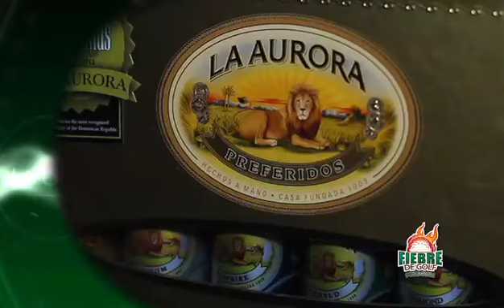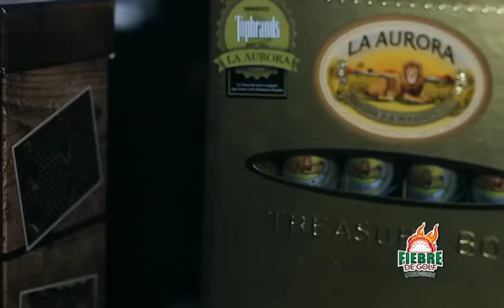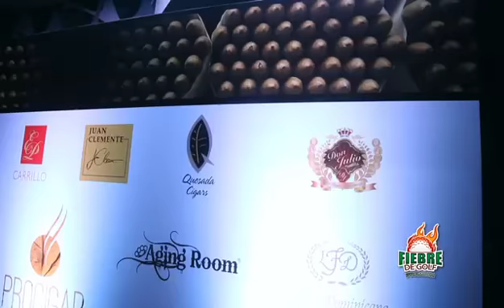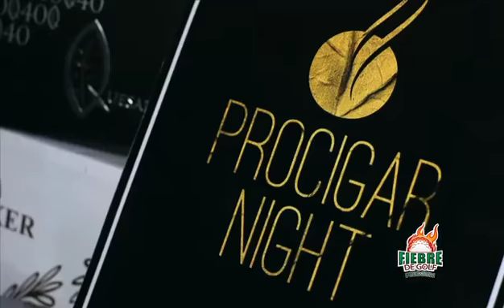Fiebre de Golf Premium 1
Primera edición de Fiebre de Golf Premium por GO HD.
Contenido:
Primera edición del Procigar Night y entrevistas con Guillermo León (presidente de La Aurora), Henrik Kelner (presidente de Procigar y José Ovalles. También imágenes y opiniones del Torneo Big 5 en su versión #22, en el Cayacoa Golf Club.